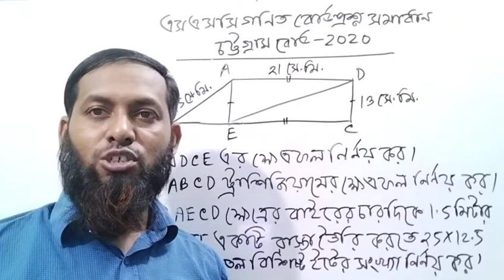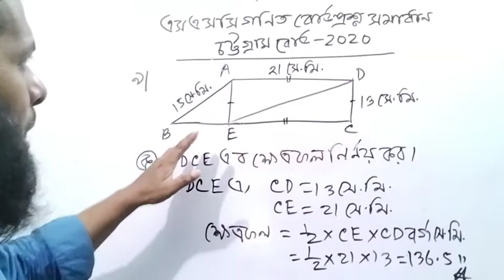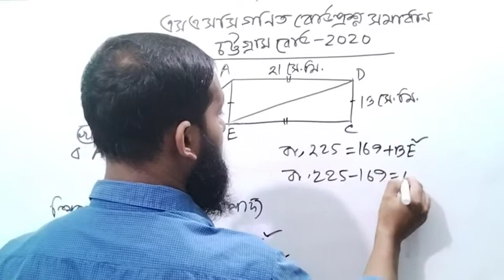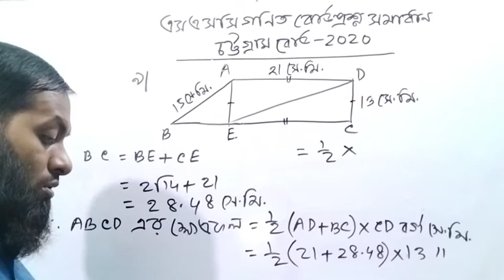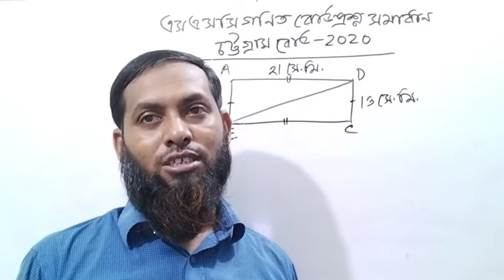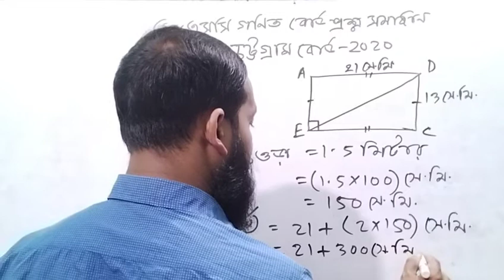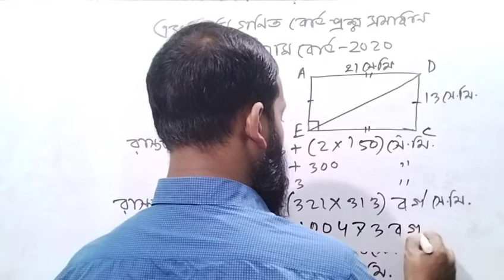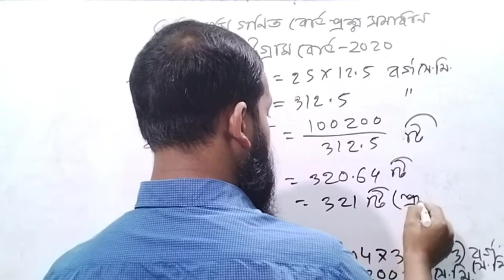SSC Math Chittagong Board 2020 solution Question 9।।এসএসসি গণিত চট্টগ্রাম বোর্ড ২০২০ সমাধান